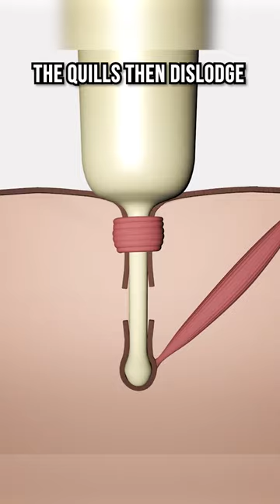Porcupine Quill Myth!! 🤔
In this short video, we'll take a look at porcupine quills - what exactly are they? &  Can Porcupines actually shoot them like bullets? Watch this to find out!!